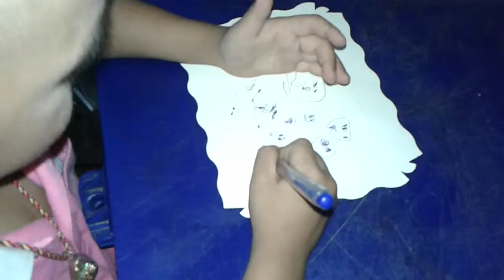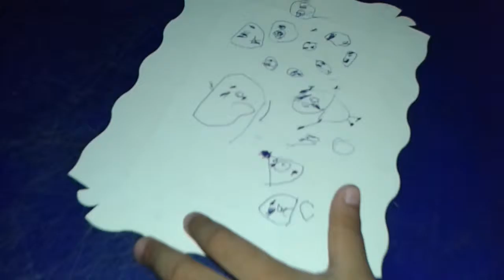น้องบอส ..ธนวินท์ เจือจันทร์ อนุบาล ปี1 หัดเขียนรูปภาพแบบมืออาชีพ เมื่อ 1 กค.2558